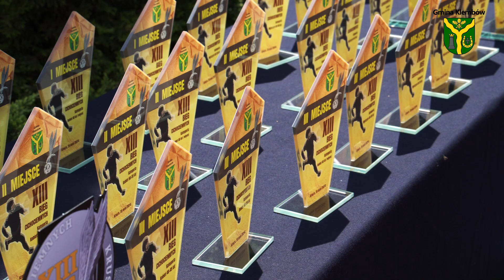XIII. Bieg Cichociemnych w Kruszu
XIII. Bieg Cichociemnych
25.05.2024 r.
Krusze, Gmina Klembów